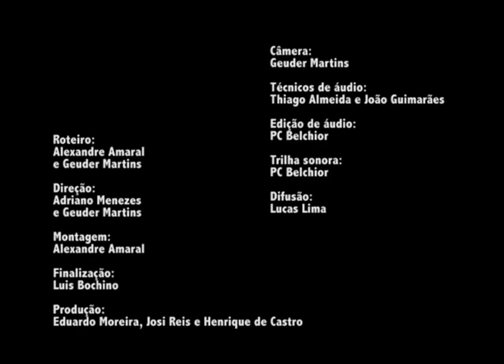Poéticas - Chacal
TV UFOP- CANAL 31- POÉTICAS- EPISÓDIO 8/9

A série Poéticas da TV UFOP é uma sequência de videopoemas que apresentam um olhar lírico e metafórico sobre diferentes autores. Neste episódio, confira o poema Ouro Preto a pé de Chacal.